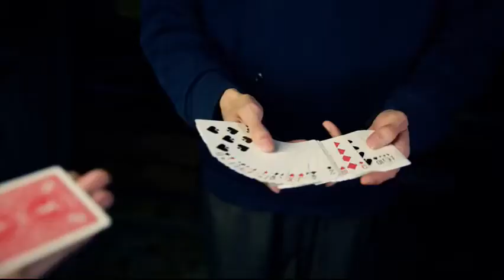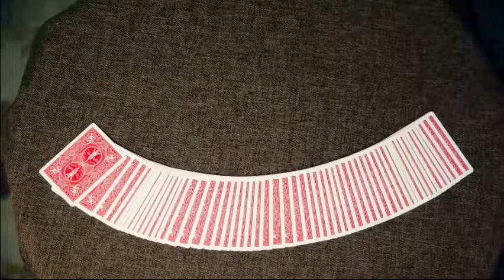Saturn Magic - The Four Treasures By Harapan Ong & TCC - Trick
to purchase this item or view our fantastic range of other magic products